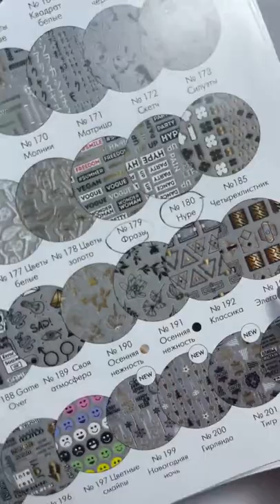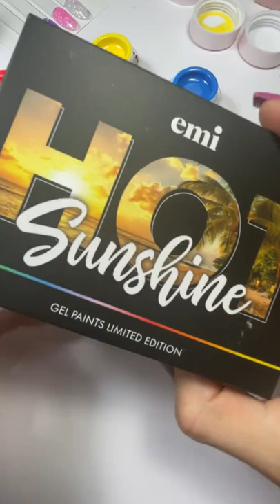Мастер класс по новой коллекции Hot Sunshine. Часть 2